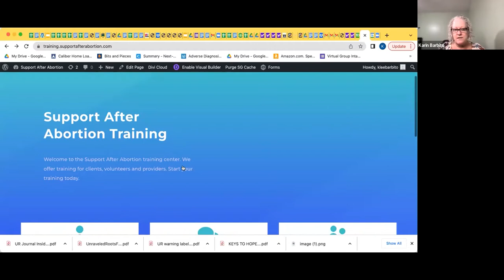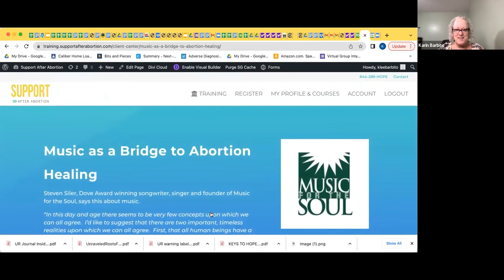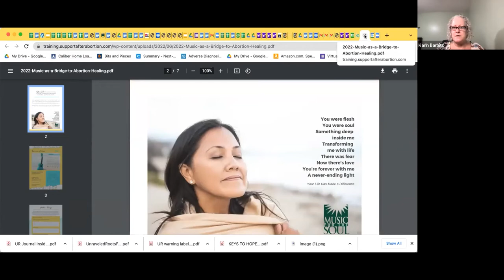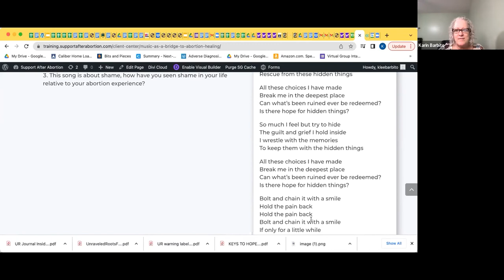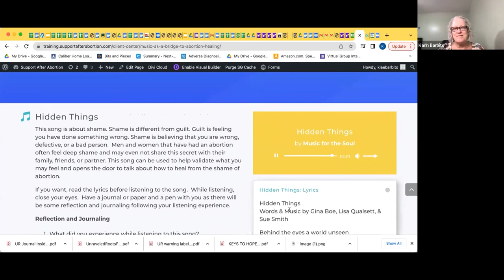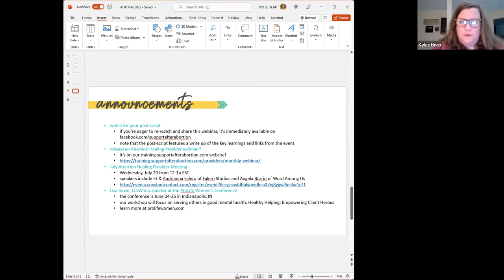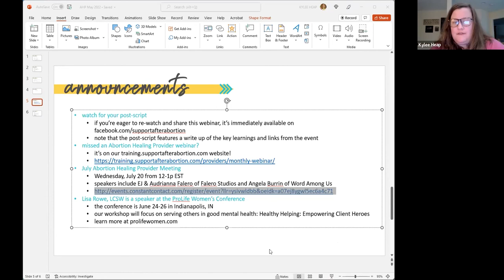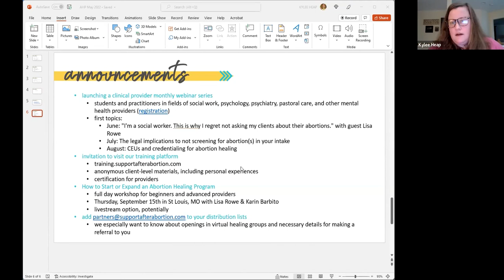Music as a Bridge to Abortion Healing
Music has the unique ability to speak to us in a way that connects to our deepest emotions, as such, music can be healing for those dealing with trauma and grief. In our June 16 Abortion Healing Provider Webinar, Support After Abortion unveiled our newest tool for providers: Music as a Bridge to Abortion Healing. This new program showcases two songs from the Music for the Soul project by Dove Award winning songwriter Steve Siler, along with course content and a journal for client reflection. Our CEO Lisa Rowe, LCSW, together with our guests, Steve Siler and Greg Hasek, MA/MFT, led this month’s webinar discussing how abortion healing providers can incorporate music in their healing programs. They covered the story behind Steve's music, why use music in therapy, how to use Music as a Bridge to Abortion Healing, using songs with men, Steve's songwriting method, clinical and self-guided use of the material, accessing Music for the Soul songs, and future music projects. Watch the video or read the recap of the webinar